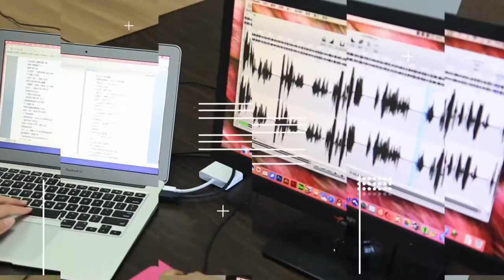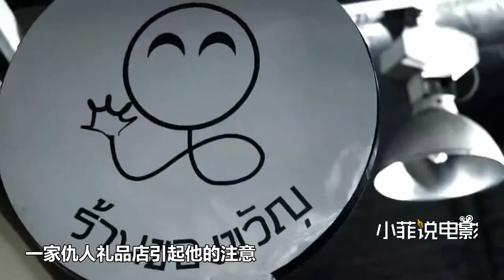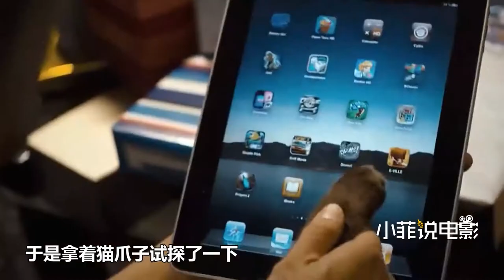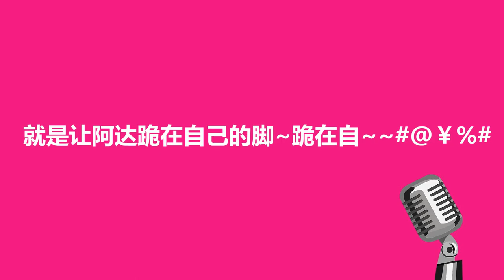泰國恐怖片《仇人禮品店》一男子升官收到同事送的禮物，竟然全部帶有詛咒，想想都害怕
泰國恐怖片《仇人禮品店》男子收到同事禮物，竟然全部帶有詛咒，想想都害怕